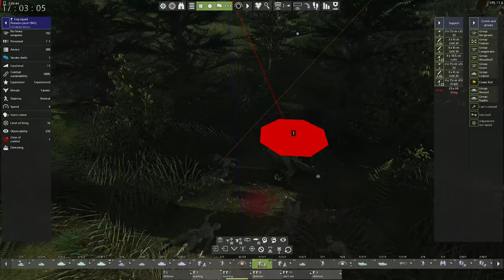Pushover - Raging Bridgehead - Turn 3 - Battle 3 - Graviteam Tactics Mius Front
Welcome to the Raging Bridgehead Campaign in Graviteam Tactics Mius front.
The First Tank Division resumes the advance on Leningrad

Mods used:
Skin Mod by Night_Postman

What the developer has to say about the game:
"Graviteam Tactics: Mius-Front - tactical battalion level combat simulation. It is a sequel to Graviteam Tactics: Operation Star and Achtung Panzer: Kharkov 1943.

Game is comprised of two modes:
Operational - turn-based mode where you can shift and concentrate forces in the chosen directions, resupply and replace units, repair and refuel vehicles.
Tactical - real-time mode where you are conducting fire combat with the enemy, capturing territory, destroying vehicles and the enemy manpower.

Four large-scale operations for the Red Army and Wehrmacht with realistic organizational structure. The campaign features more than 100 detailed vehicles produced in USSR, Germany, US and UK. Over 140 sq. km of realistic landscapes were reconstructed from topographical maps and photo and video materials.

-New enhanced UI: streamlined interface of various panels, radial orders menu and other enhancements.
-Interface appearance and customization: three variants of appearance are included, customizable unit markers (Red Army, Wehrmacht, NATO).
-High replayability and advanced AI, which selects the best strategy based on behavior, not a predetermined script.
-Advanced management of forces in the operational phase: reinforcement strategies and management of reserves.
-Statistics keeping: performance of each unit is recorded (kills, losses, awards, etc.). After each battle, damages and condition of forces and vehicles are shown in the after battle statistics.
-Battlefield simulation: realistic vision devices, smoke screens and flares, creation of trenches, explosion craters. Remnants of previous battles remain on the battlefield until the end of operation.
-Realistic soldier behavior: each soldier has several essential parameters, such as experience level, stamina and morale, which influence their behavior and effectiveness.
-Detailed weapon modeling and realistic ballistics: bullets and projectiles follow ballistic trajectories, taking wind, temperature and other parameters into account.
-Advanced armor penetration: modeling based on ballistic histograms without simplifications of probabilistic methods, generation of secondary fragmentation fields takes into account many parameters, such as the change of the field shape in space, fragments and armor characteristics, armor thickness and damage conditions.
-Complex vehicle damage system: engine, suspension, sights, weapons and targeting mechanisms can be damaged separately, affecting the combat capabilities.
-Destructible environment: almost everything can be blown up and destroyed, from landscape surface and buildings to vehicles and enemy defensive installations.
-Advanced control of the off-map artillery, featuring various fuse settings and shell types.
-Formation and movement modes: lines and columns, movement by road and covertly, infantry following behind tanks, setting a delay, fire sectors, etc.
-Automatic smoke screen laying: units set up smoke screens when enemy is spotted.
-Dynamic change of the time of day, light sources and weather effects, influence the course of battle, visibility and area passability."